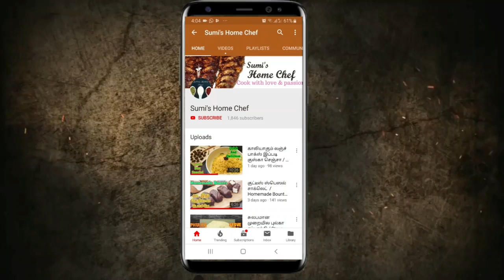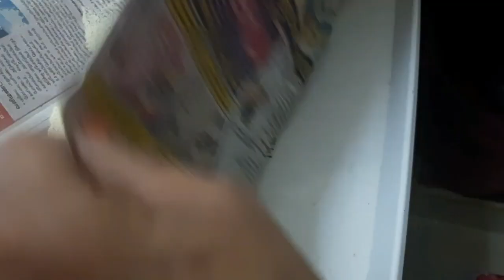Baby food - Homemade Raw Banana Powder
Note: Please consult with your doctor before introducing this food to your baby